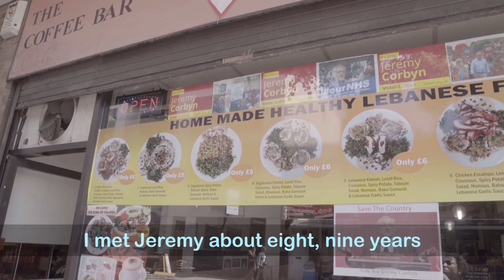Cafe Corbyn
Hussein is an ordinary guy, he owns a cafe in Finsbury Park. He has been friends with Jeremy Corbyn for 9 years.

A film by Whalebone Films for Novara Media.